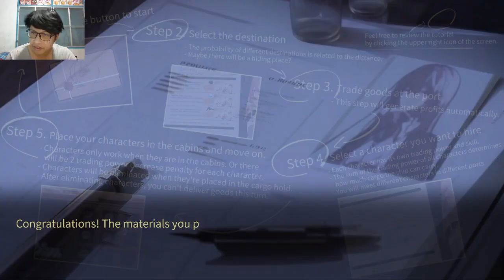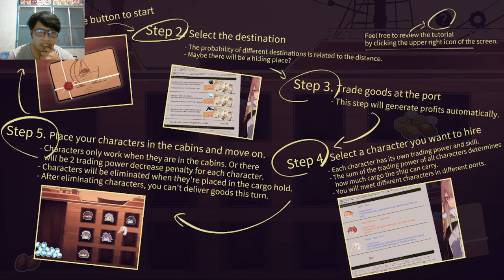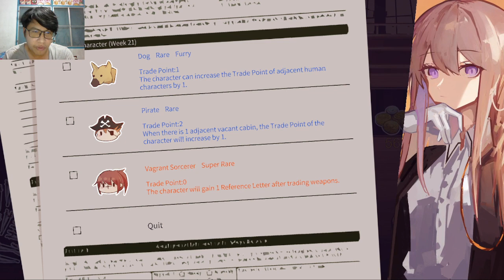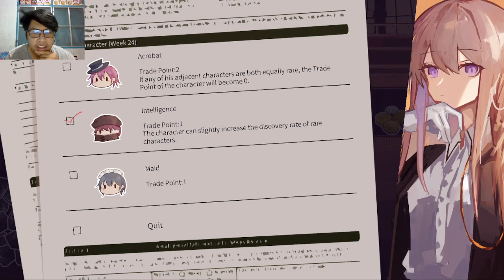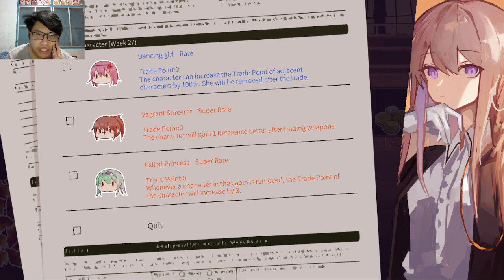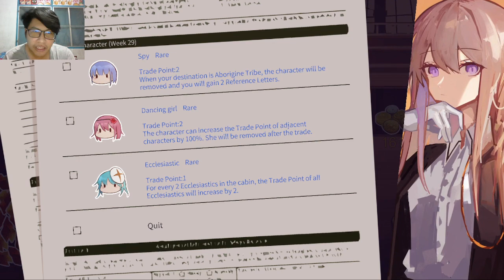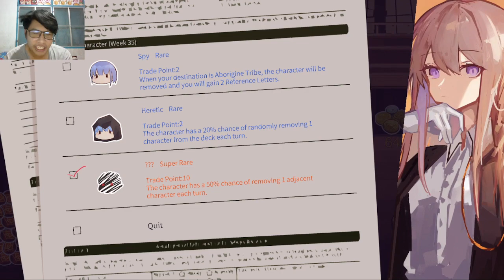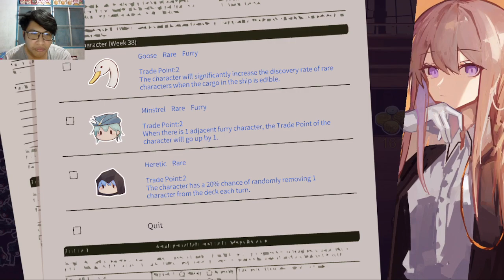Sunset Route #1 ยามเมื่อตะวันลับขอบฟ้า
ฉากจบที่ 1 Happy end? Hurray for vacation